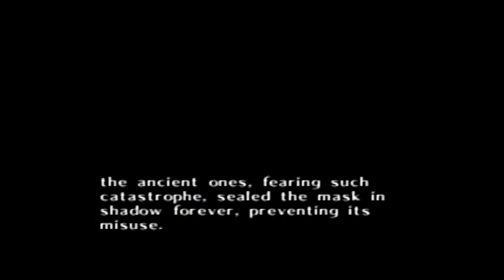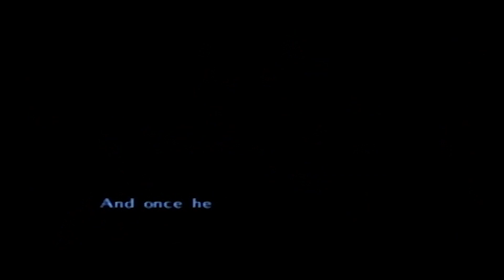Episode 3: Pictures of Tingle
The Hero of Time, restored to his original form, heads to the Southern Swamp. He gets some hearts, saves a witch, and takes pictures that no one seems to like. Meanwhile Nathaniel, Richard, and Thomas reveal their favourite tabletop RPGs.